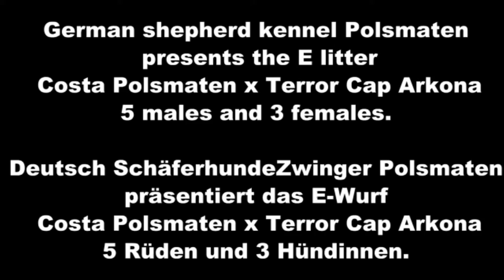Kennel Polsmaten E nest 35 days old born 29 01 2016